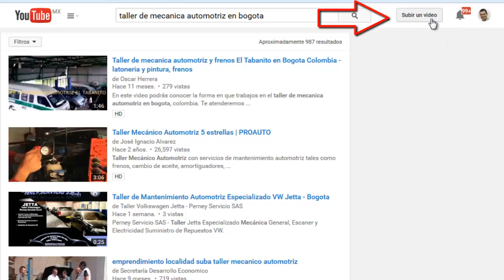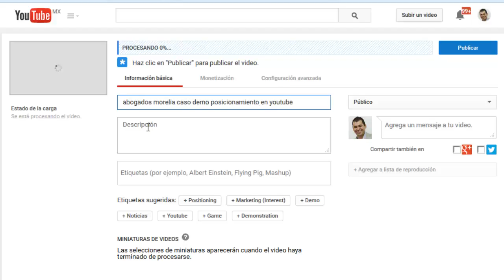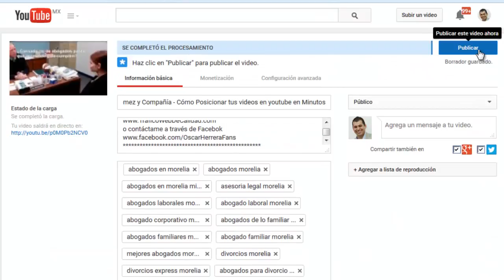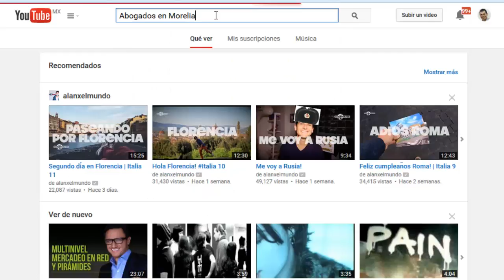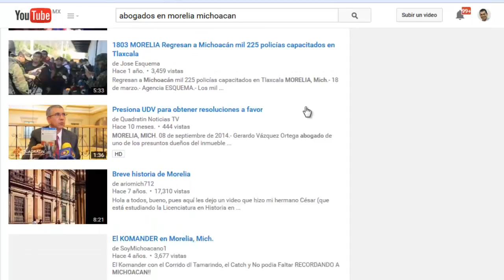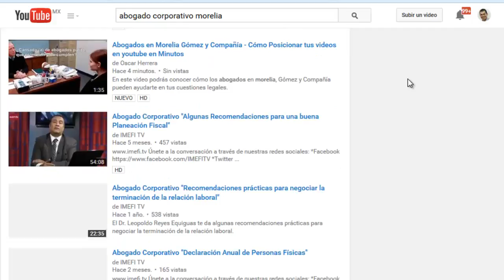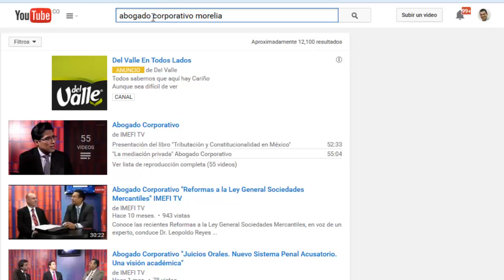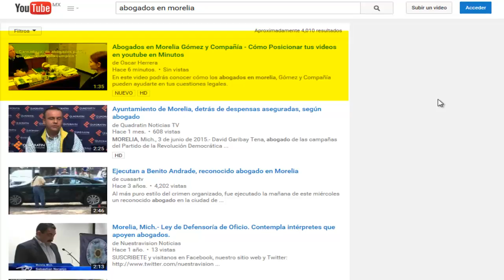Como Posicionar tus videos en youtube en menos de 5 MINUTOS - Video marketing en Youtube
Te revelo cómo se puede posicionar tu negocio local o tu marca en los primeros lugares de los resultados de búsqueda en Youtube. Verás un demo de un caso de estudio donde posiciono un video en youtube en menos de 5 minutos.

Este es sólo un demo de videomarketing, acerca de cómo posicionar tus videos en youtube en menos de 5 minutos, si deseas tener estos resultados y conseguir más y mejores clientes visita. Además te revelo una forma de ganar dinero con youtube y con el video marketing en youtube.

Déjame tus comentarios debajo del video, los leo TODOS, así podré resolver tus dudas y conocer qué puedo mejorar.